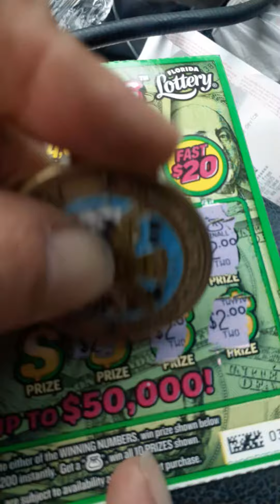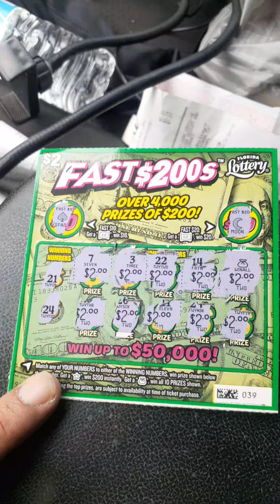Fast 200s win all symbol find!!! Again!!! 🤑🤑